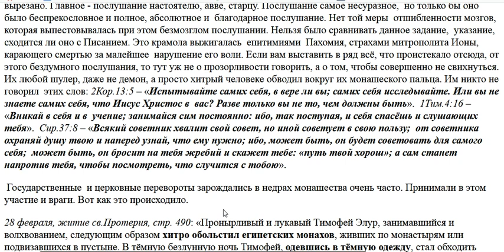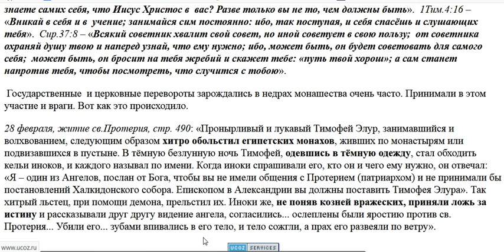2079. Когда у монахов появлялась прозорливость?